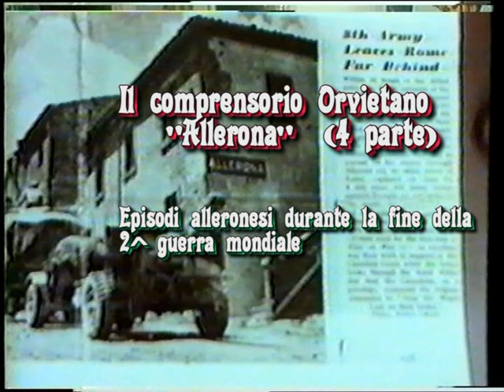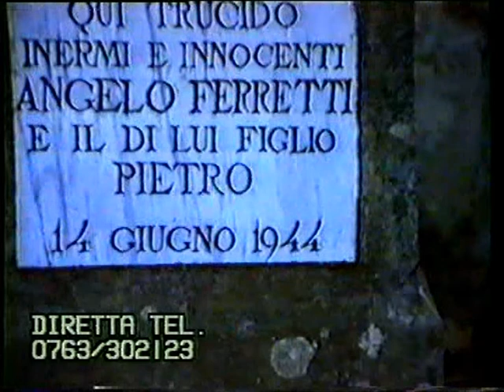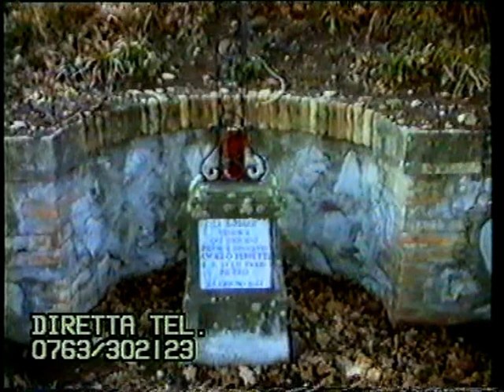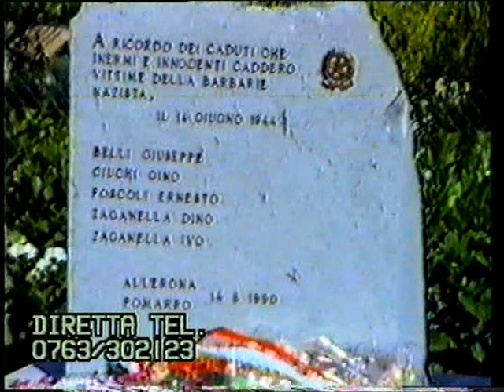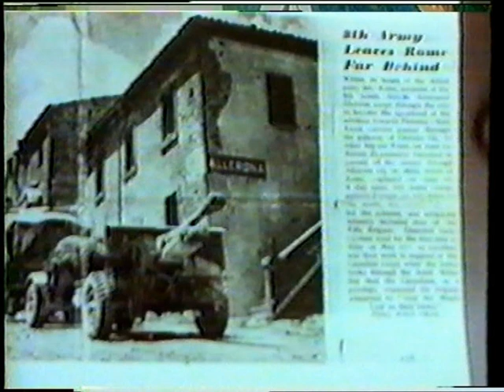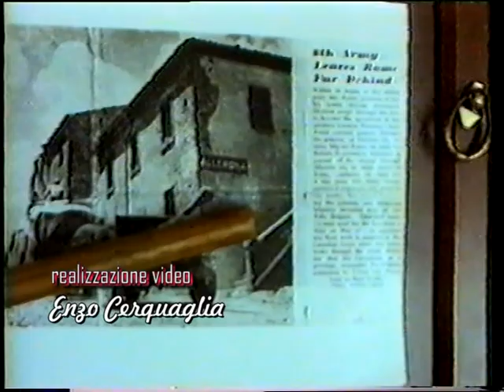Il comprensorio orvietano "Allerona" (4^ parte)-Episodi di guerra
Il filmato andato in onda sulla tv locare orvieto 39 nel 2007 chiude la serie di episodi ed aneddoti successi nella zona alleronese durante la seconda guerra mondiale, questo in particolare quelli succedutesi durante la ritirata dei tedeschi per l'arrivo delle forze armate americane.